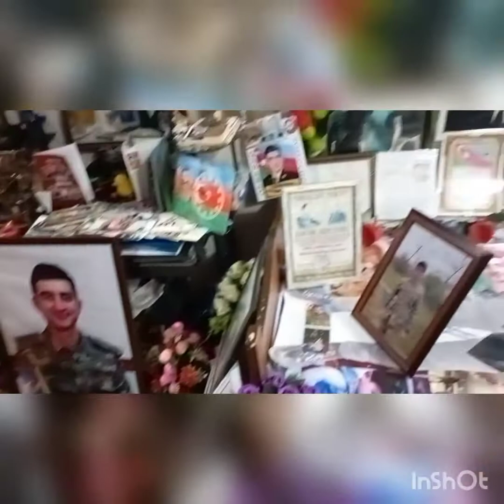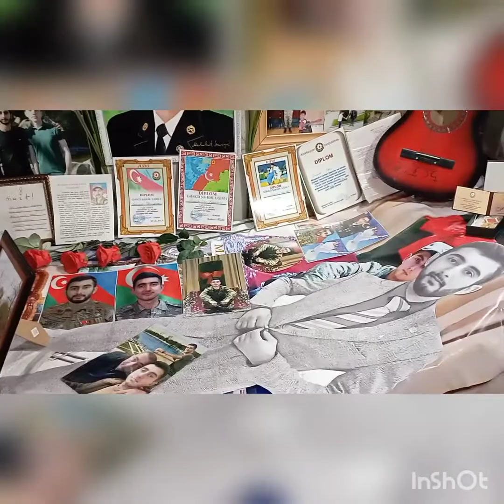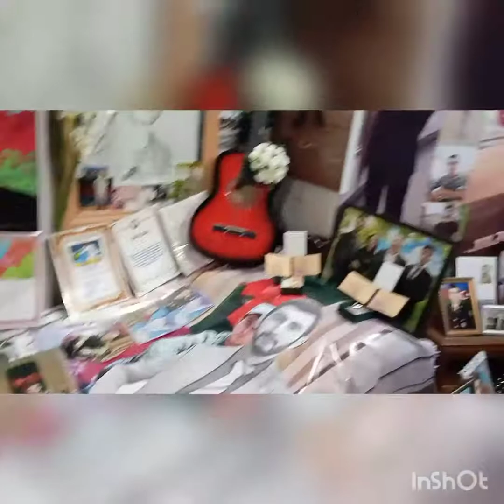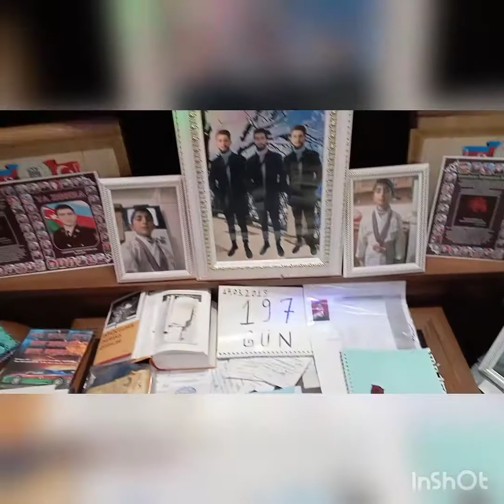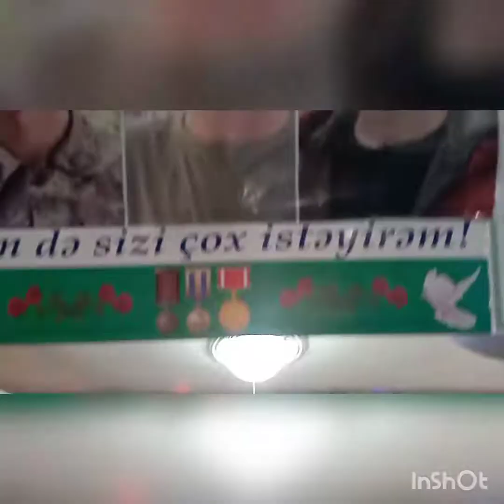Şəhid Təbriz Cüməzadənin Ev Müzeyi Mingəçevir Şəhəri